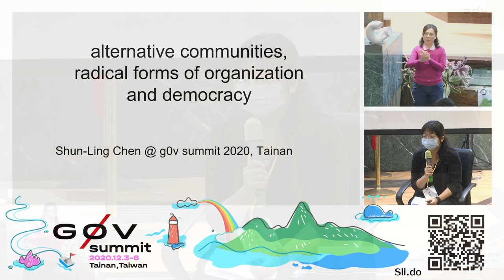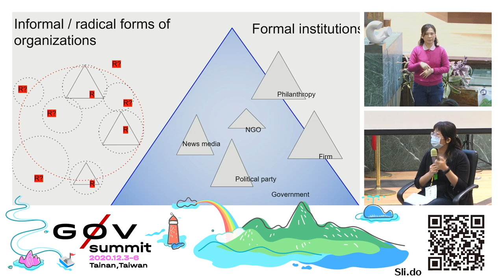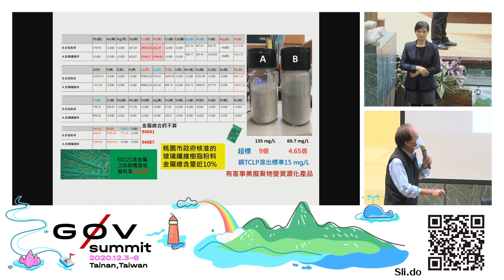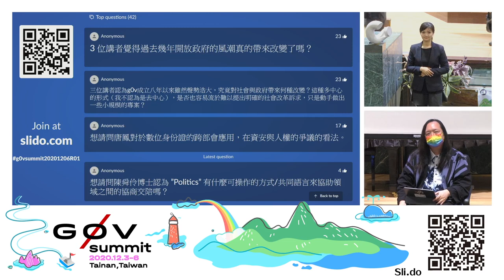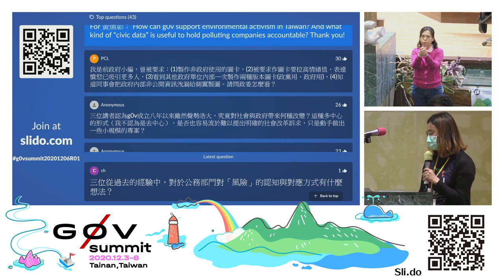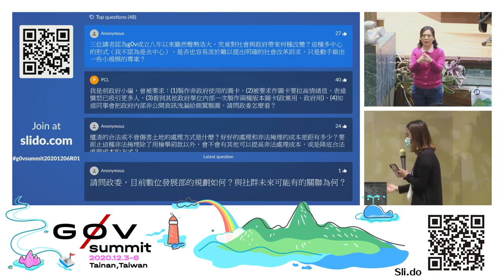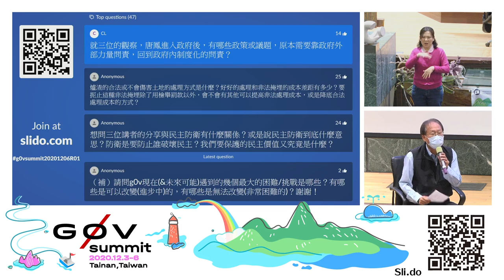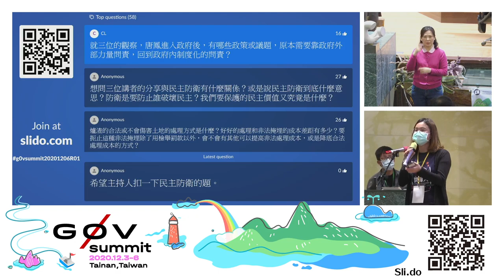基調座談：台灣社群與民主防衛 | g0v summit 2020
議程名稱：台灣社群與民主防衛
Topic: Defending Democracy: Communities Can Help